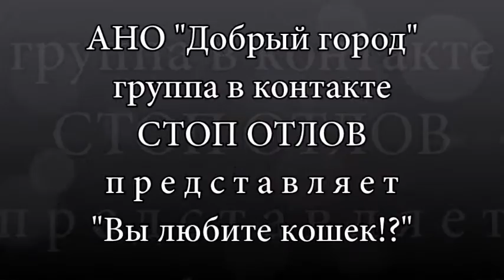Мини приют "Кошкин дом"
В квартирном мини-приюте проживает более 20 кошек.